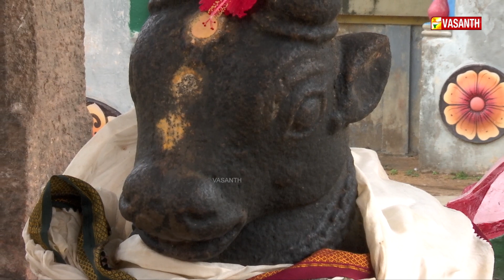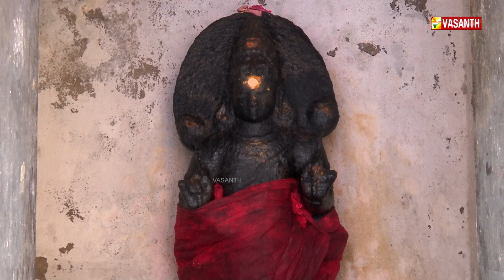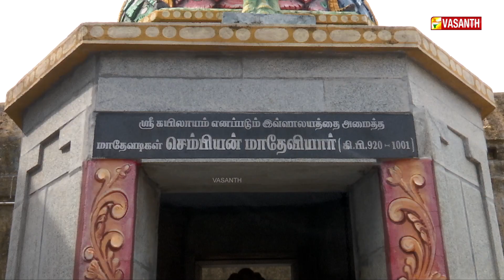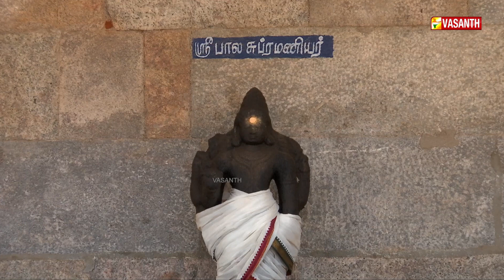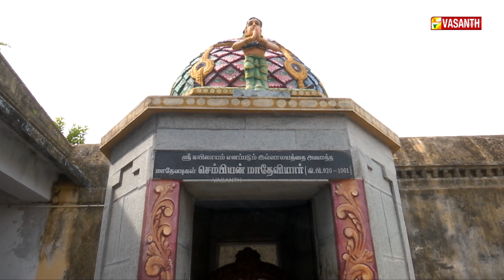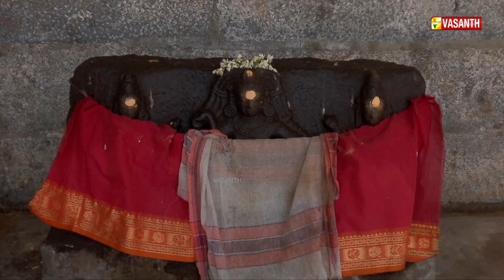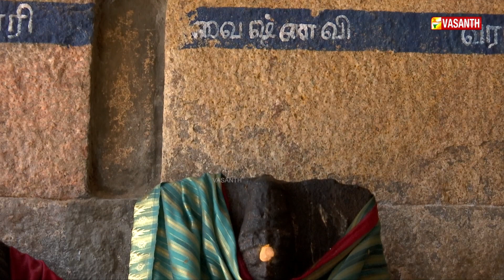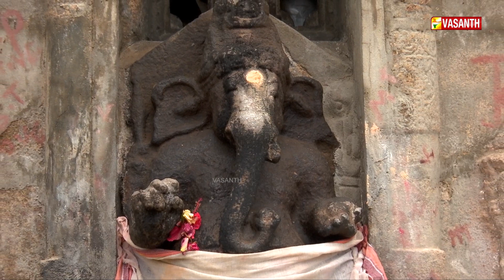அருள்மிகு ஸ்ரீ கைலாசநாதர் சுவாமி திருக்கோயில் | Aalaya Dharisanam | Vasanth TV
அருள்மிகு ஸ்ரீ பெரியநாயகி உடனுறை ஸ்ரீ கைலாசநாதர் சுவாமி திருக்கோயில், செம்பியன் மாதேவி, நாகப்பட்டினம் | Arulmigu Sri Periyanayagi Udanurai Sri Kailasanathar Temple in Sembianmahadevi, Nagapattinam | ஆலய தரிசனம் | Aalaya Dharisanam | Vasanth TV